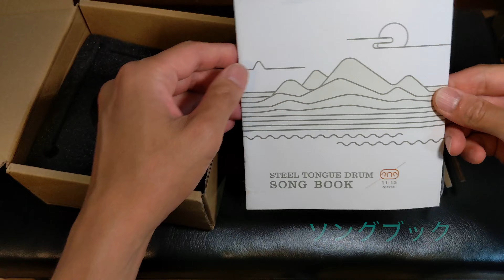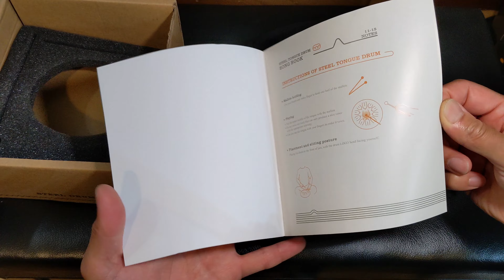【開封動画】スリットドラム6インチ（アマゾンにて購入）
Amazonで購入したスリットドラムを開封して中身を確認するところを動画にしました。
購入後にセールで安くなっていたのでちょっとショックです。

商品名：スリットドラム　スチールタング　LEKATO　金属ドラム　11音　6インチ　打楽器　マレット　収納バッグ付き　瞑想　ヨガ　禅　（ネイビーブルー）

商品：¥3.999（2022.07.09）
割引：−¥600

訂正：厚手の綿→厚手の布
camera :Google pixel5
編集:Mac版iMovie